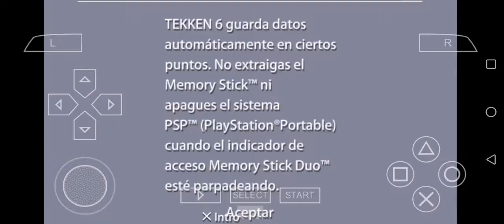..TEKKEN"6" EMULADOR[PSP] para MÓVIL 2020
Probando emulador de psp para móvil honor 20 azul 2020